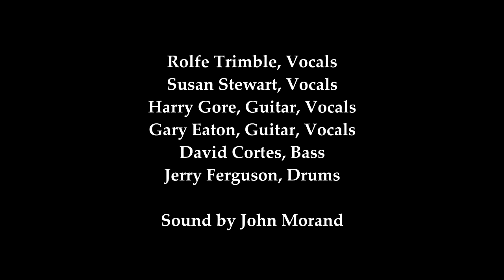Hullabaloos play "Kansas City" at Ashland Coffee "The Touring Years"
Check out "Kansas City," by Lieber-Stoller, the Beatles did it on Beatles for Sale Rolfe Trimble, vocals, Susan Stewart, vocals, Gary Eaton, guitar and vocals, Harry Gore, guitar and vocals, David Cortes, bass, and Jerry Ferguson, drums. The sound at Ashland Coffee and Tea was provided by John Morand of Sound of Music studio, check it out, sounds great. Video by Maggie Tubb and Brooke Saunders with broadcastrichmondva.com and rockitz.net